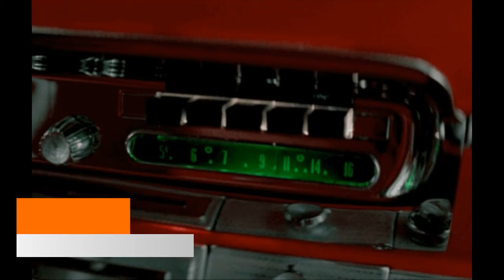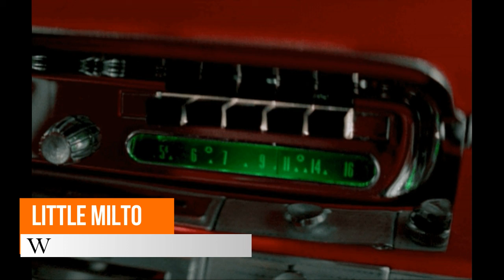LITTLE MILTON - Who's Cheating Who?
JAMES MILTON CAMPBELL Jr.
Inverness, Mississippi.
1965.
Checker Records.